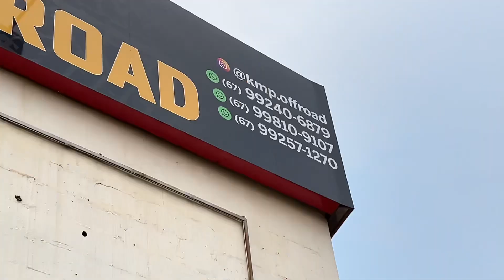PAREI A TRITON PRA FAZER BODY LIFT!!! VAI FICAR MONSTRA!!!😈🚜💨💨